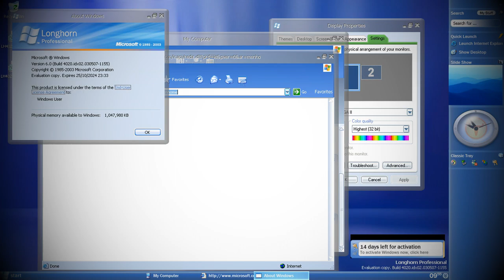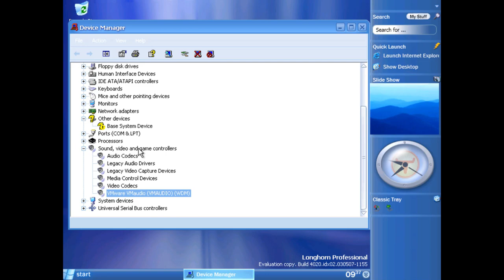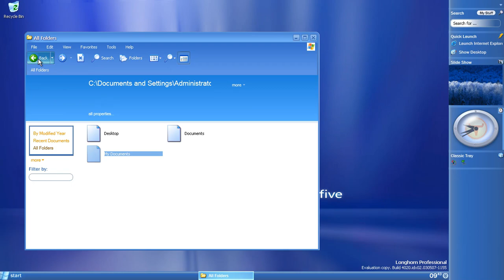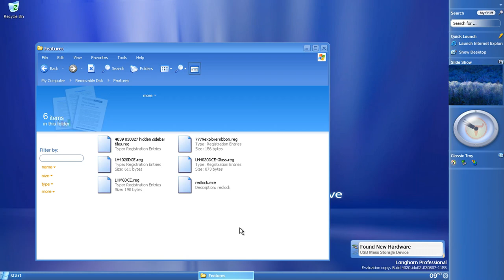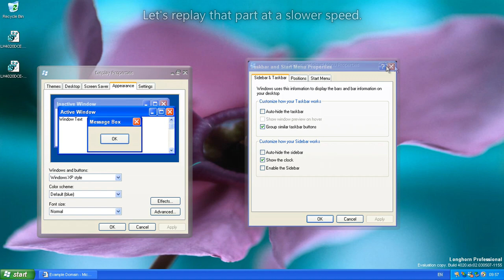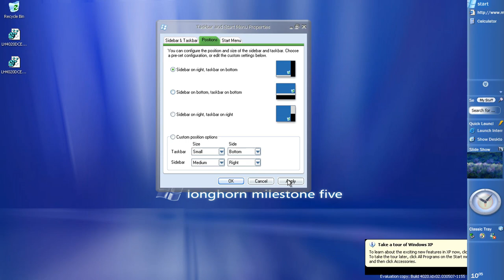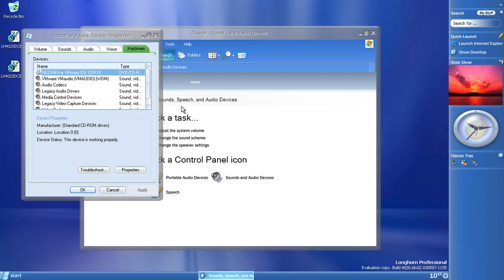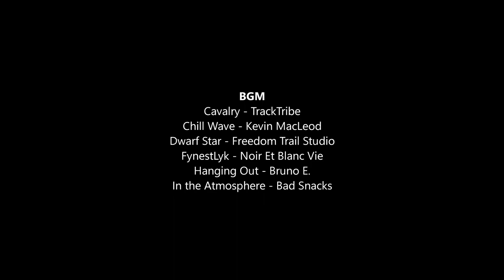Early Windows Aero Glass + The Beginning of Segoe UI | Windows Longhorn Build 4020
Surely many of you have experienced the Windows Aero theme in Windows Vista and/or 7, or many flash demos by Microsoft during the Longhorn era, or even experienced several Windows XP mods/transformation packs that look like Longhorn. But what about a REAL, very early Aero glass theme we can get? Let's take a look at Windows Longhorn build 4020! We also take a look at the new Segoe UI font and explore many other interesting features in this build!

━ Music ━
Cavalry - TrackTribe
Dwarf Star - Freedom Trail Studio